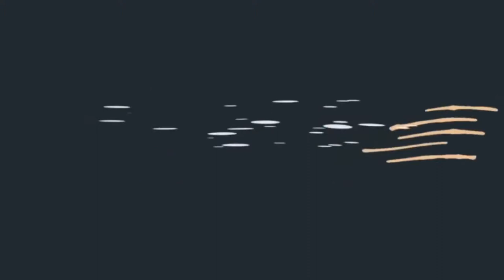Gökkuşağı Boesemani Rainbow Part 3